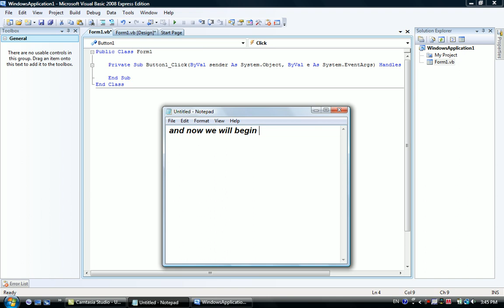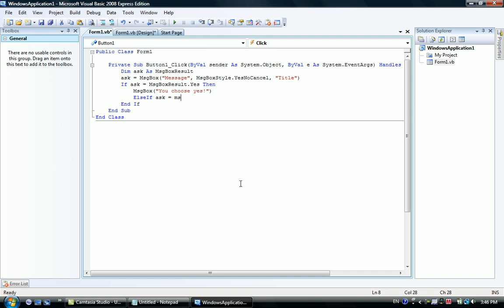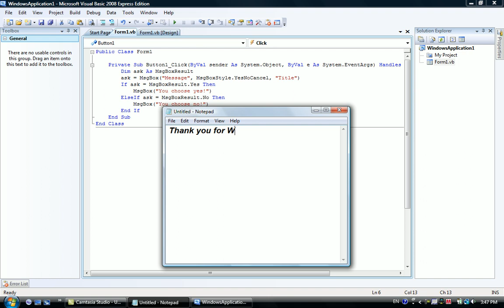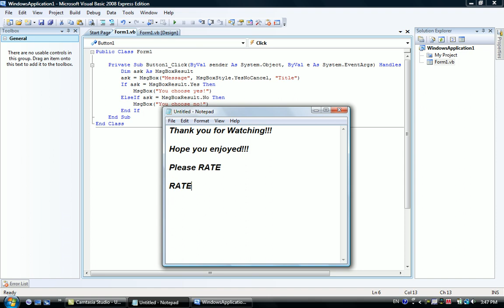Yes-No-Cancel Message Box in Visual Basic 2008-2015 [Tutorial].avi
Learn how to do a Yes/No/Cancel Message Box in Visual Basic 2008 Express Edition